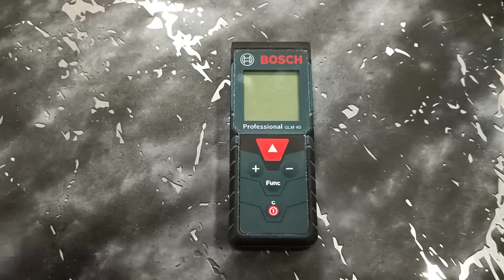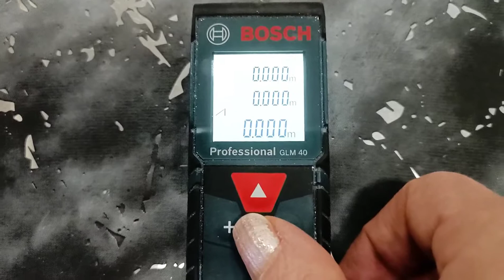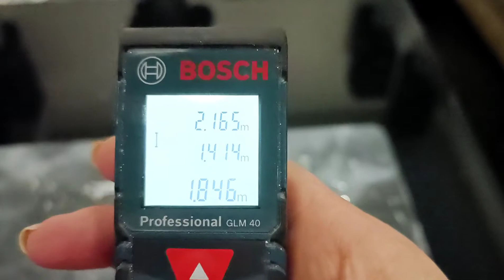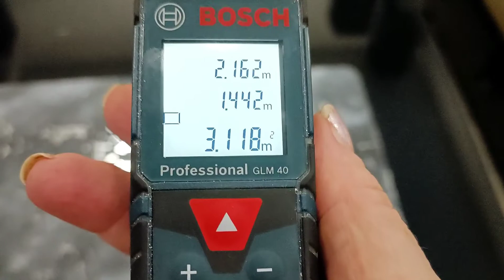Bosch GLM 40 Professional обзор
обзор профессиональной техники от непрофессионала)))